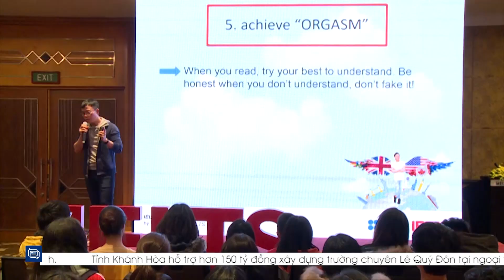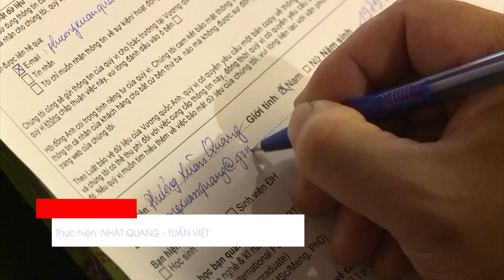IELTS FAIR 2018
Ngày hội IELTS lớn nhất trong năm đã diễn ra thành công tại Hà Nội và Tp.HCM trong hai ngày 15 và 16 tháng 12. Với chủ đề ‘Chinh phục thế giới cùng IELTS’, Ngày Hội IELTS là sự kiện do Hội đồng Anh tổ chức để tạo cơ hội cho thí sinh IELTS tiếp cận với những kiến thức và thông tin cập nhật nhất về kỳ thi IELTS, đồng thời thu thập những thông tin hữu ích về cơ hội du học, làm việc và định cư tại nước ngoài. Ngày hội năm nay đã thu hút sự tham gia của hơn 1.000 khách tại cả hai thành phố cùng sự xuất hiện của rất nhiều gương mặt quen thuộc trong các chương trình IELTS Face-Off  của VTV7 – đơn vị bảo trợ thông tin của Ngày hội IETLS 2018.

The biggest IELTS Fair of the year was sucessfully held in Hanoi on 15 December and Ho Chi Minh City on 16 December. With the theme ‘Unlock the world with IELTS’, the event held by the British Council in Vietnam has created an opportunity for all IELTS test takers to be equipped with the latest IELTS learning tips to achieve their desired scores and useful information about studying, working and living abroad. This year IELTS fair welcomed more than 1,000 guests in both cities and all the hosts, hostesses and IELTS musketeers from IELTS Face-off (VTV) in each city.